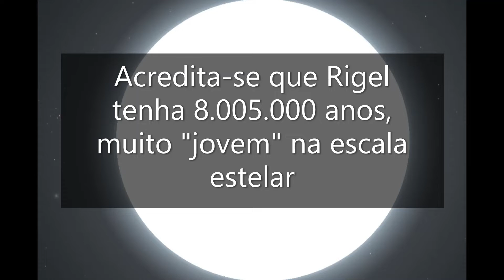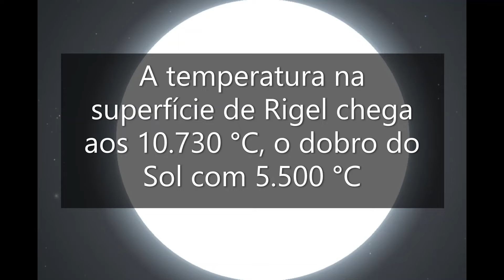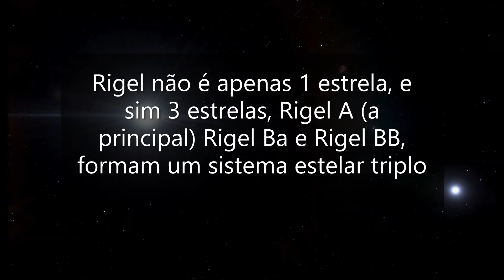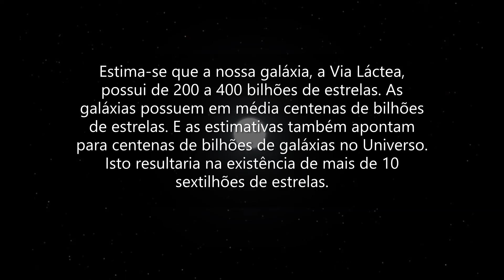Rigel, A Estrela Supergigante